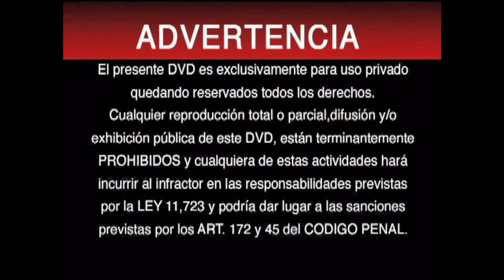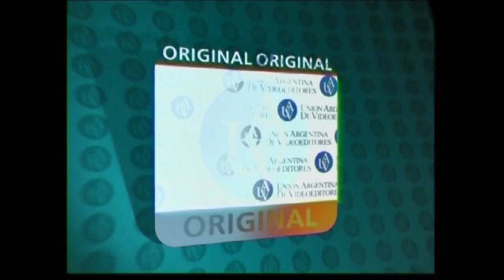Inicio DVD The Host 2007 (Argentina)